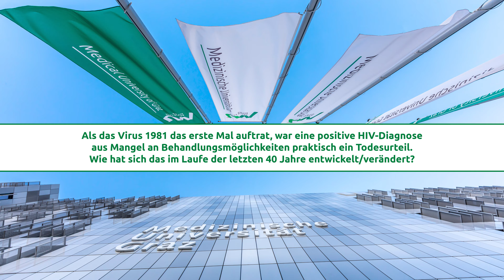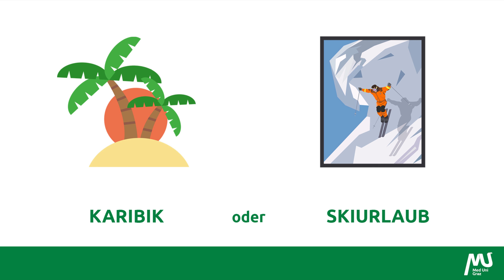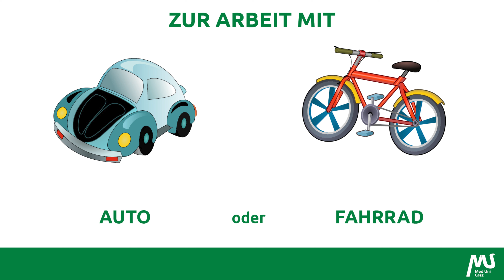5 Fragen an...Dr.in Ines Zollner-Schwetz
Der Welt-AIDS-Tag wird jährlich am 1. Dezember begangen und dient dazu, weltweit das Bewusstsein für HIV/AIDS zu schärfen. Dieser Tag bietet Gelegenheit, Solidarität mit Menschen, die von HIV/AIDS betroffen sind, zu zeigen und erinnert an diejenigen, die an den Folgen dieser Krankheit verstorben sind. Im Interview klärt Dr.in Inses Zollner-Schwetz über diese Immunschwäche-Krankheit auf.